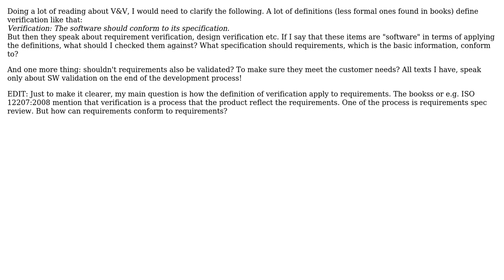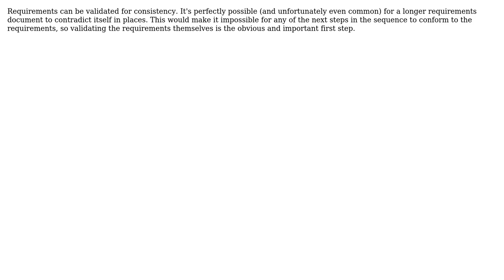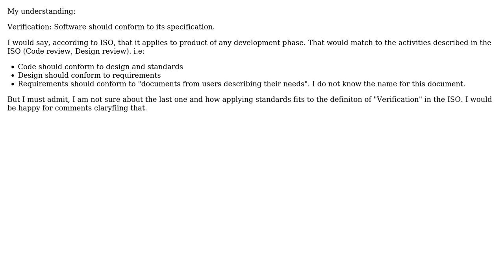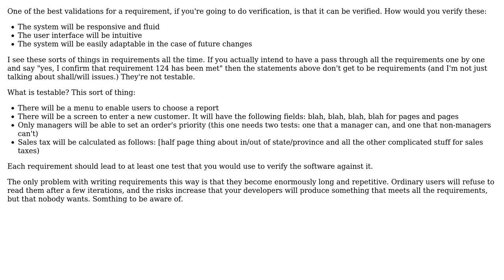Software Engineering: Verification of requirements question (5 Solutions!!)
Software Engineering: Verification of requirements question

With thanks & praise to God, and with thanks to the many people who have made this project possible! | Content (except music & images) licensed under CC BY-SA | Music | Images & others | With thanks to user MasloIed user Marcin Sanecki user Kate Gregory user Joris Timmermans user John V user David Kaczynski and the Stack Exchange Network Trademarks are property of their respective owners. You are responsible for your own actions.